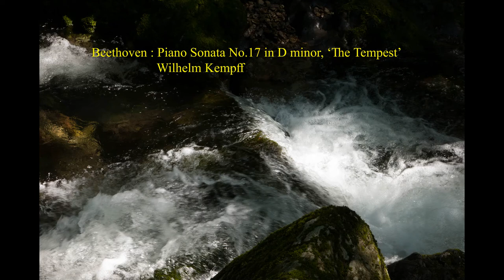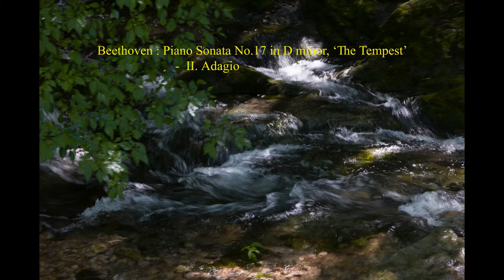Beethoven : Piano Sonata No. 17 in D minor, 'The Tempest'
Wilhelm Kempff